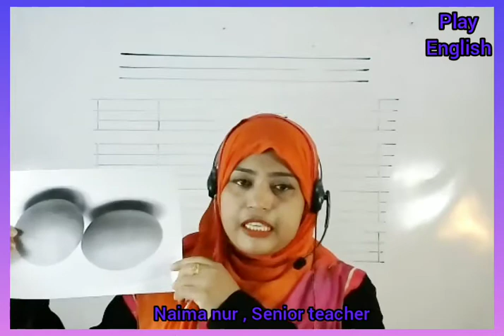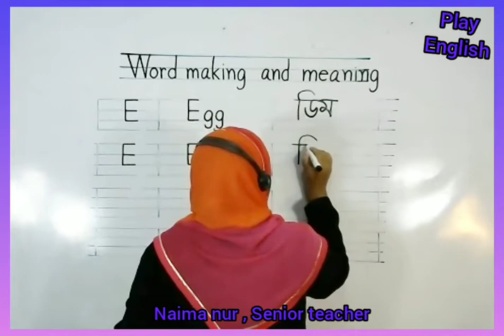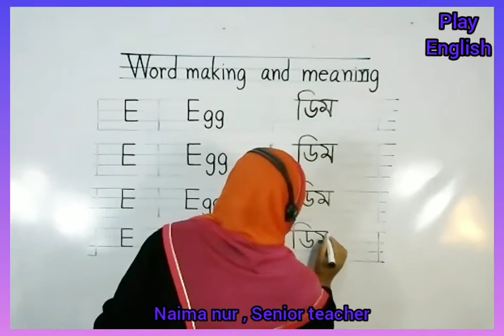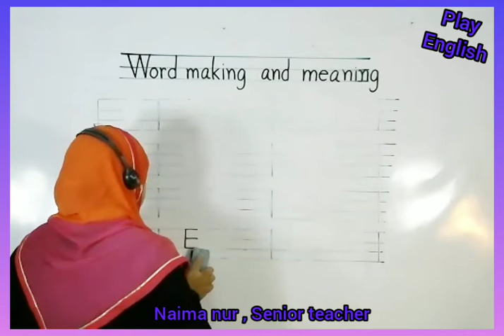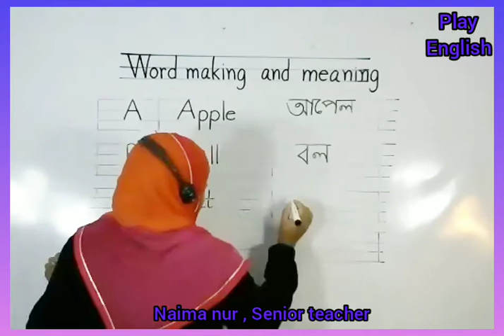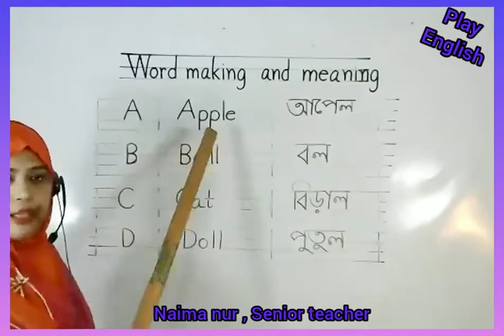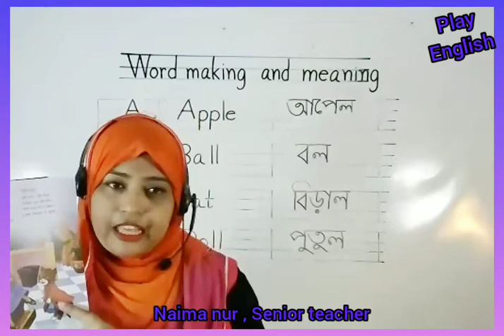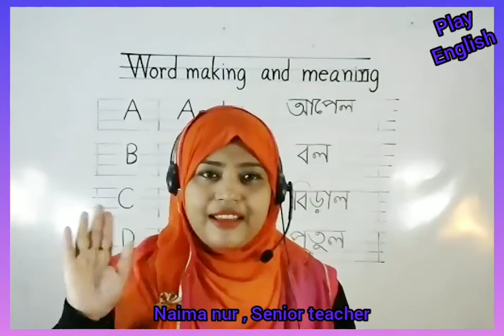Live Class Play English 31 10 20